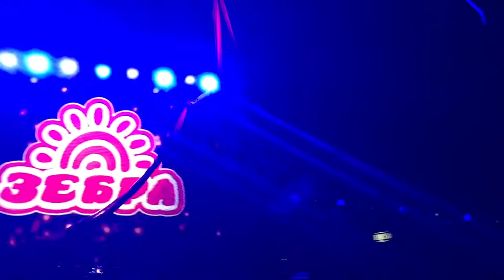Burdina Anastasia Roman Petuhov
Roman Petuhov Anastasia Burdina aerial silks "Statues"